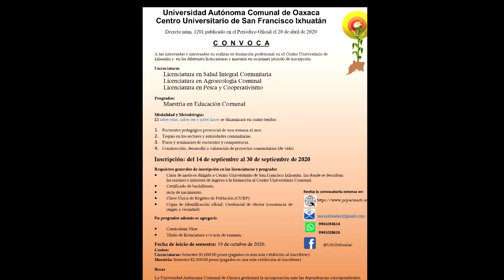Convocatoria UACO Ixhuatán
Últimos días para las inscripciones para el ciclo 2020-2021